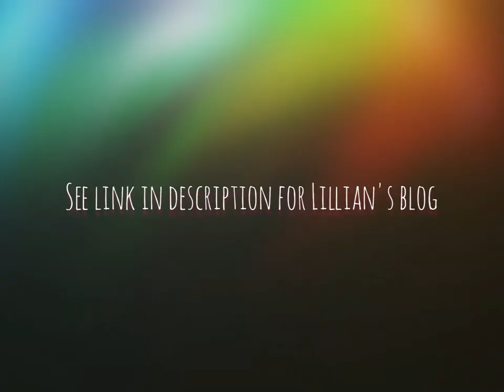Body language expert Lillian Glass confirms that Wade Robson is telling the truth!